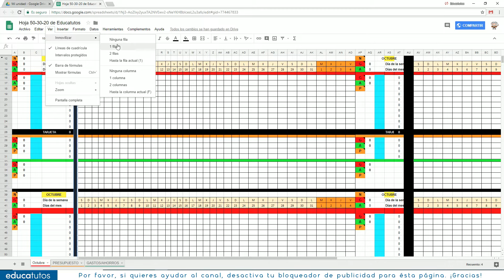INMOVILIZAR FILA y COLUMNA en hoja de cálculo de Google Drive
Bloquear fila y columna en una hoja de cálculo en Google Drive es una opción que nos puede facilitar muchas tareas concretas. Así que hoy te voy a enseñar cómo hacerlo en sencillos pasos y con las dos opciones que puedes utilizar. Cualquiera de ellas es buena, está en tu mano elegir cuál es la más adecuada para ti.

En esta tienda te recomiendo algunos artículos interesantes. RECUERDA que cuando compras desde cualquiera de esos enlaces me estás ayudando a ganar algo de dinero, y eso me ayuda a seguir creando contenido en YouTube. ¡GRACIAS!